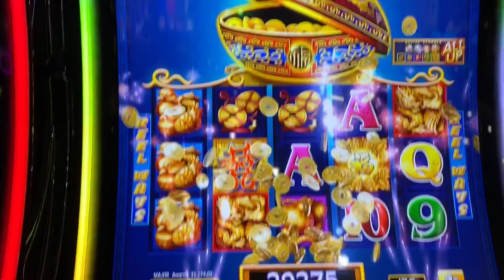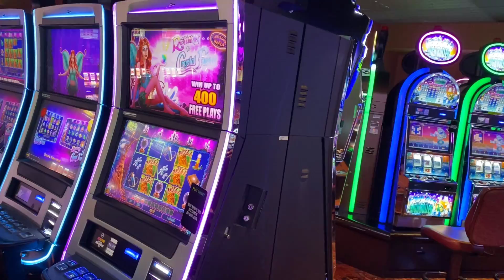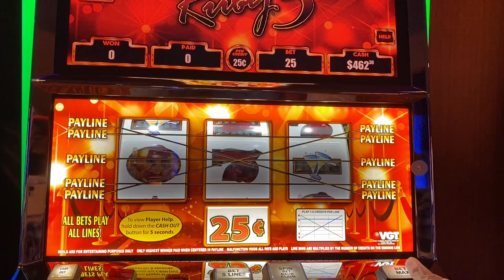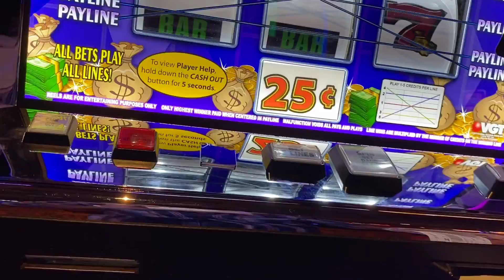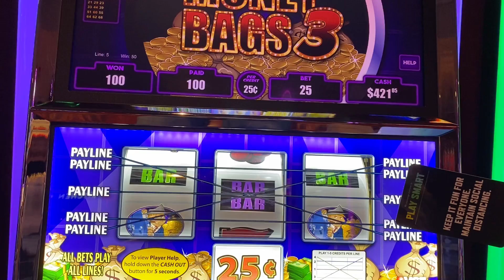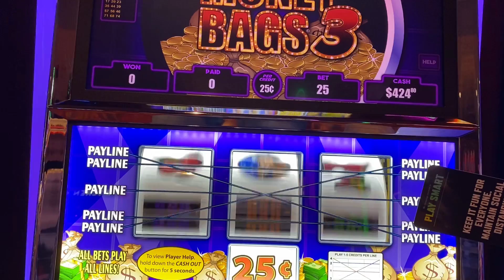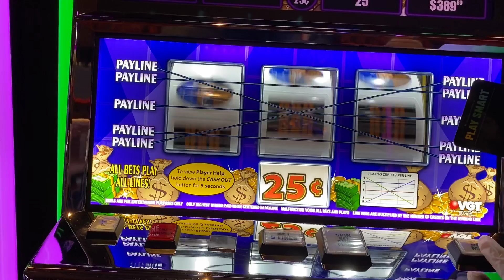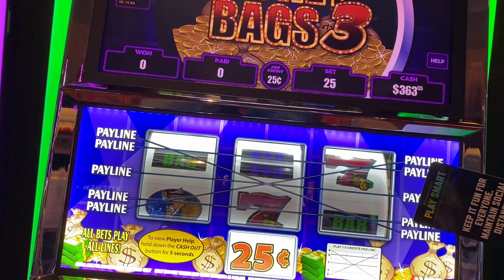NEW VGT SLOT HOT RED RUBY 3 ! $6.25 BET AT CHOCTAW CASINO !!